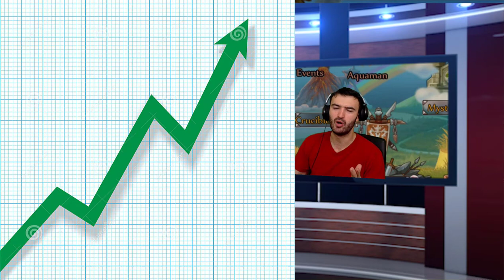Soul Hunters- Aquaman Spotlight! My NEW Favorite Hero!!!!